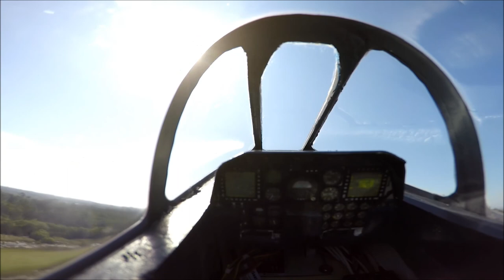FPV 90mm EDF Jet Freewing A-10 Thunderbolt II Super Scale | RC Skunk Works ADP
Flight #50 and 51 of my 90mm upgraded Freewing A-10 Thunderbolt II Super Scale.